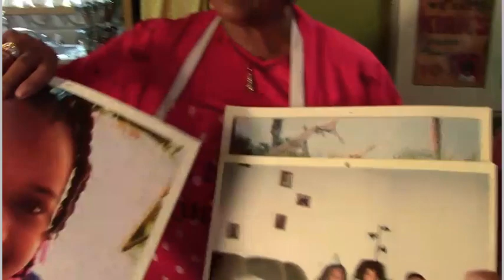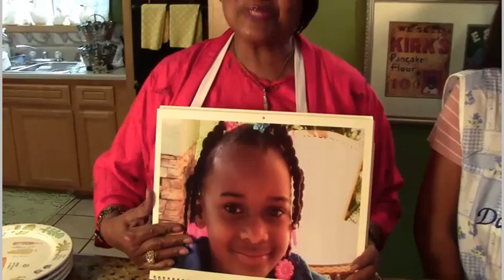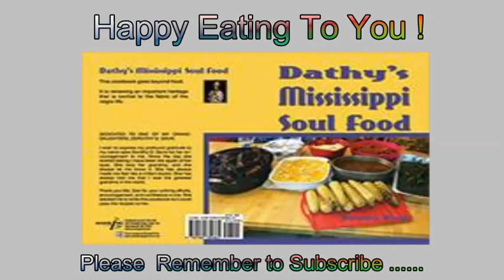COOKING TASTY BLACKENED SALMON & FRESH SALAD!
Cooking lessons from Grandma Da'thy's kitchen! HAPPY EATING!